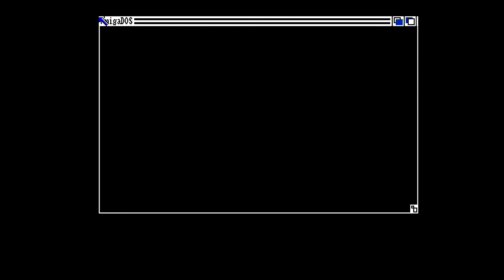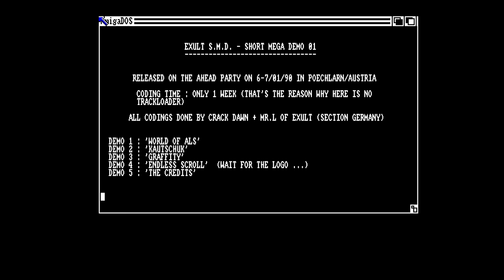Exult - Short Mega Demo - Amiga Megademo (50 FPS)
Short Mega Demo by Exult which was released at the Ahead Party in early 1990...

Selection:

-=-=-R=-=-D=-=-S-=-=-
[0:00] World Of Als
[2:27] Kautschuk
[5:07] Graffity
[8:04] Endless Scroll
[12:37] The Scroll
-=-=-R=-=-D=-=-S-=-=-

Credits:

Code: Mr. L, Crack Dawn
Graphics: Crack Dawn, Raze
Text: Crack Dawn